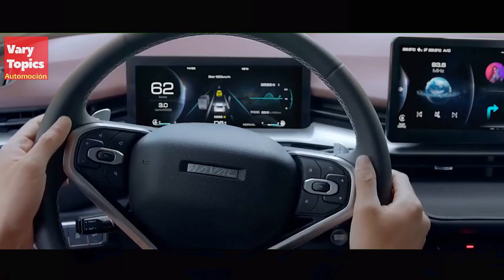Haval CHITU 2022, Un Crossover 💥mas Deportivo y Equipado que JOLION! | Vary Topics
Conoce lo Nuevo de Great Wall con el CHITU, Un Crossover de pinta Deportiva Chino basado en Jolion pero mas Equipado y Potente. Echale un Vistazo a sus caracteristicas mas importantes al rival del Corolla Cross, Eclipse Cross y Jeep Compas.